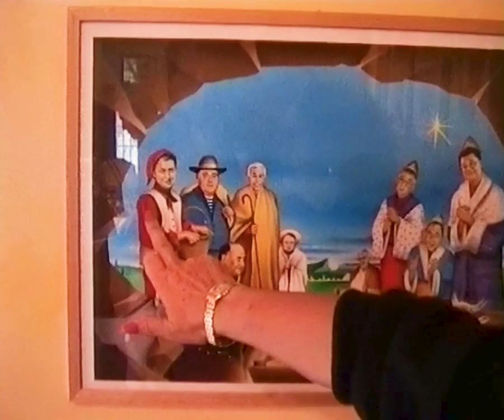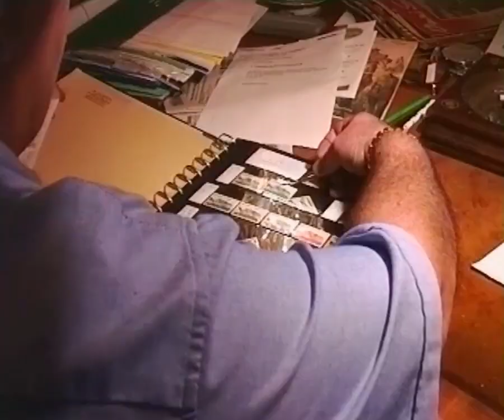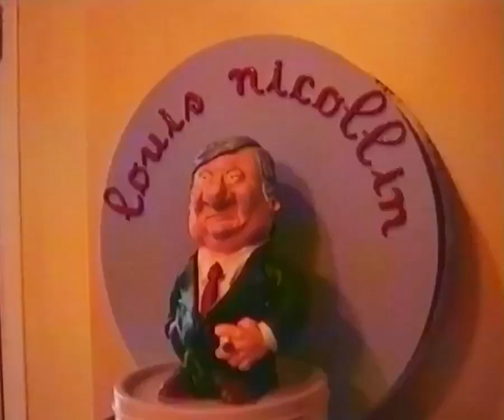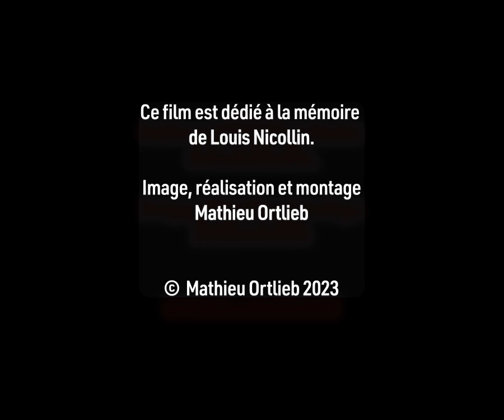Une journée dans la vie de Louis Nicollin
Ce film est issu d’un repérage réalisé courant juillet 1995 dans le cadre de l’émission Strip-Tease. La qualité technique est médiocre. Cependant, il me semblait important de “sauver” cette archive pour transmettre ; révéler la méthode de travail de repérage en amont que nous faisions dans cette émission. Contrairement aux idées reçues, réaliser un film dans le cadre de cette émission, ne consistait pas à filmer en attendant que les choses se passent…
Louis Nicollin, dit « Loulou » a été emporté par une crise cardiaque Alors qu'il fêtait son 74e anniversaire dans un restaurant du Gard, Le 29 juin 2017 à Nîmes. Ses coups de gueule et son humour, sont maintenant légendaires.

Ce film lui est dédié.